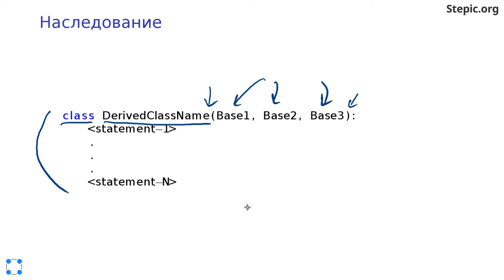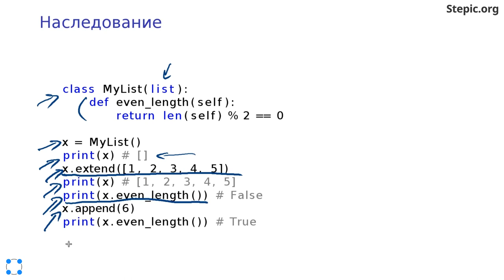Python: основы и применение - 34 урок. Наследование классов